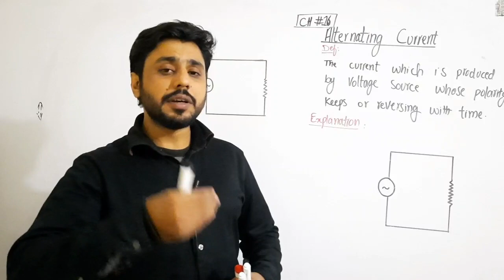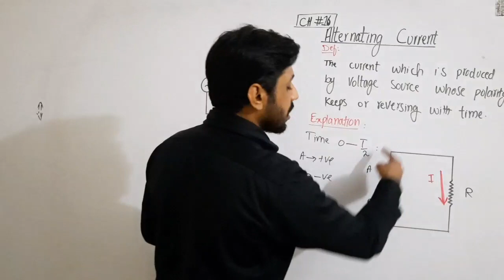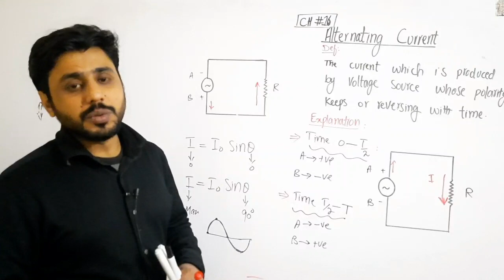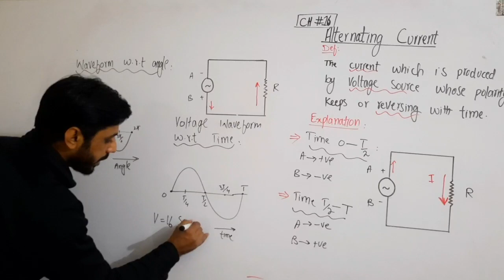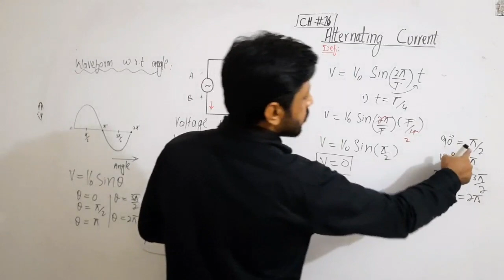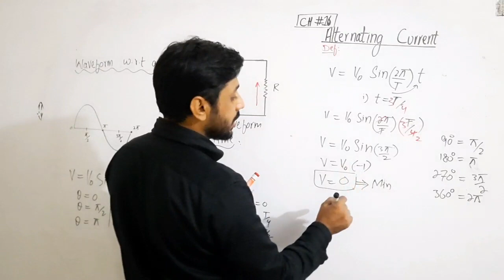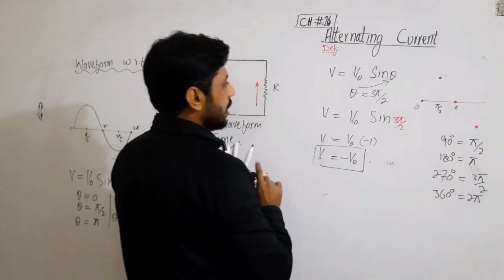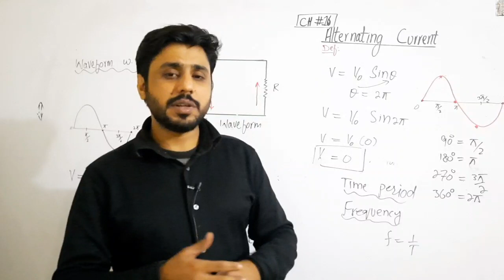Alternating Current || 12th class || Ch#16